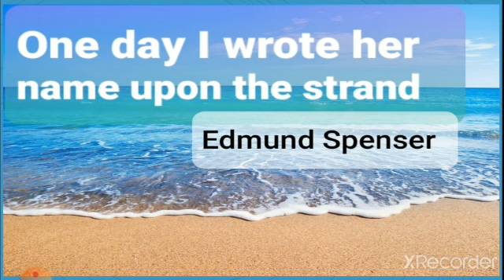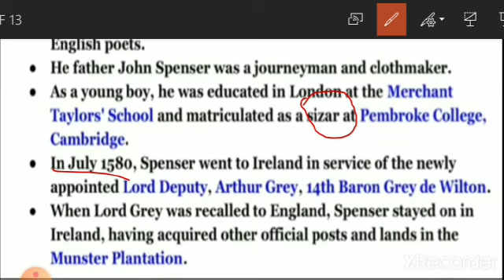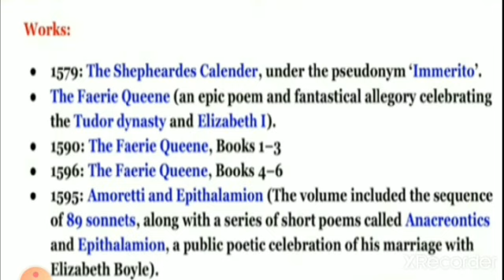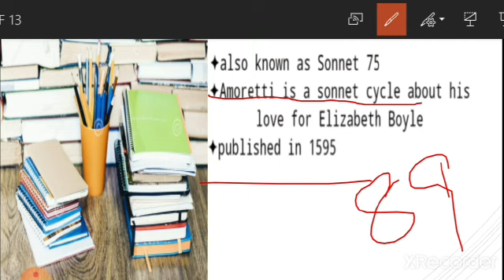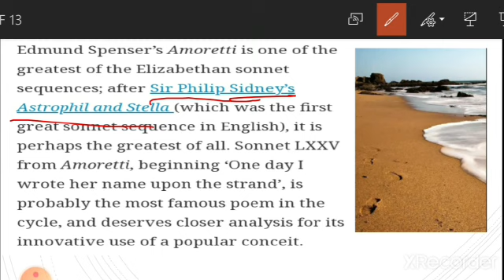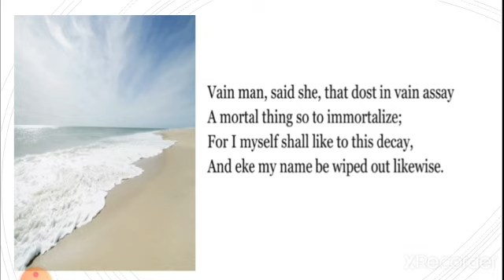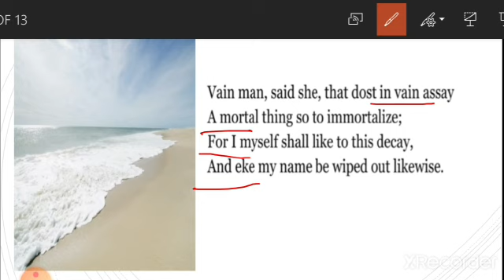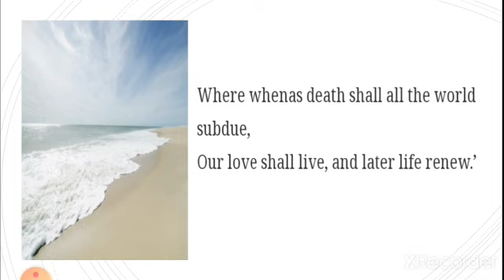One Day I wrote her Name Upon the Strand by Edmund Spenser|| B.a. Part- 1 || MGSU Syllabus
Narration By GURSEWAK SIR